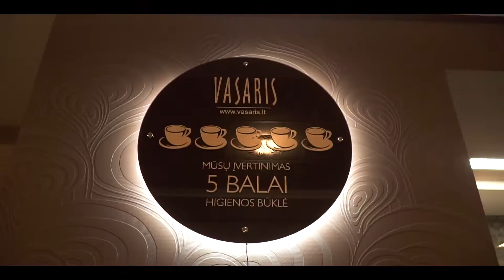Restoranų ir konferencijų salių filmavimas